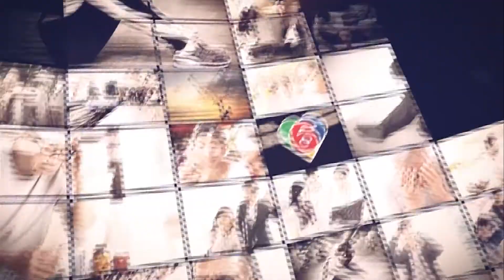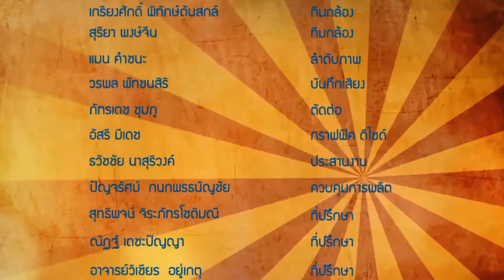อะโห ชีวิต Ep33-3 น้องมิลค์ รัญชิดา กมลฉัตรนิธิ